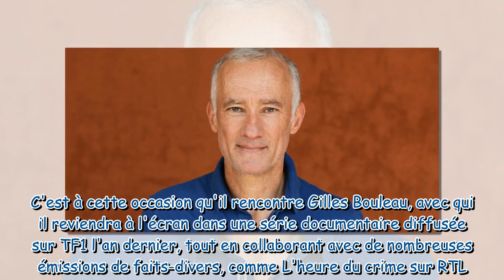"Tu vas tellement nous manquer" : Gilles Bouleau en deuil, le présentateur du 20h de TF1 rend hommag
"Tu vas tellement nous manquer" : Gilles Bouleau en deuil, le présentateur du 20h de TF1 rend hommage à un journaliste décédé